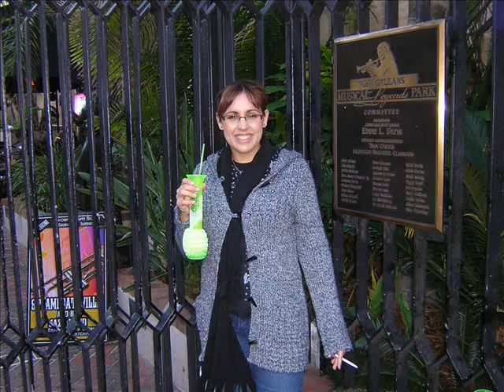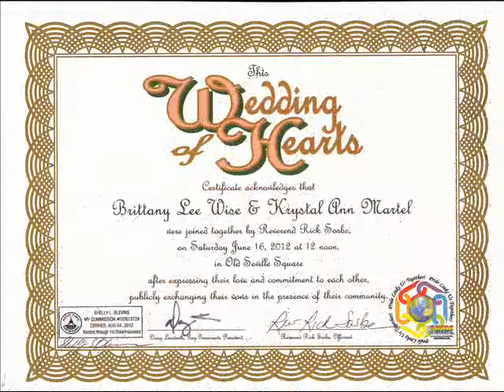britt n krys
Here's a super sappy video of my wife and I over the years!